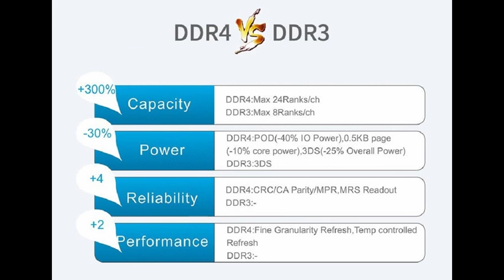VONTAR Z8 Arc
- DDR4 3GB/2GB, eMMC Flash 32GB/16GB
- Amlogic S912 64 bit Octa core ARM Cortex-A53 CPU up to 2 GHz
- GPU: ARM Mali-T820MP3 GPU up to 750MHz (DVFS)
- Android 7.1 OS
- Support HDR10 and HLG HDR
- Support VP9 up to 4Kx2K@60fps
- Support to H.265 HEVC up to 4Kx2K@60fps
- Max 4Kx2K @60 Resolution
- Support IEEE 802.11 a/b/g/n/ac, 2.4G/5GHz Dual Wifi
- Support 10/100M LAN, Bluetooth 4.1+HS
- Support Firmware OTA